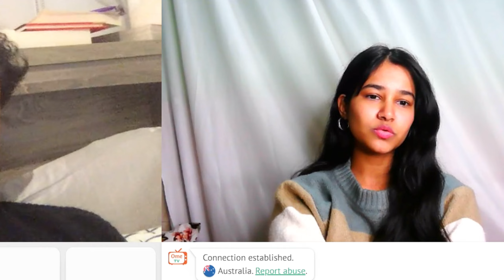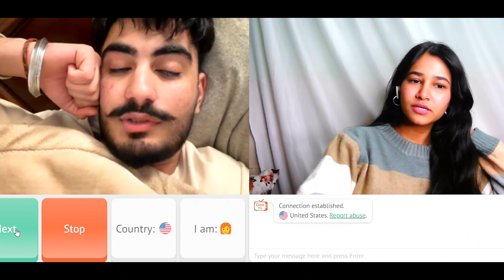Indian Girl On Ometv ❤️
Hope you enjoyed the video..Let me know your favourite part in the comments below 👉👈

socials
✉️komabisht1309@Gmail
take care
love from komal❤️